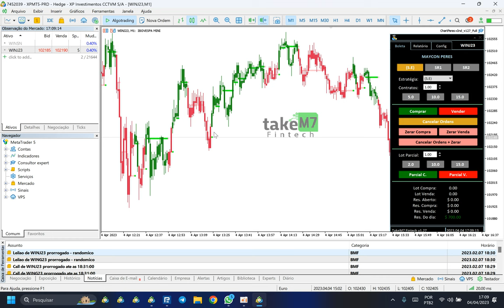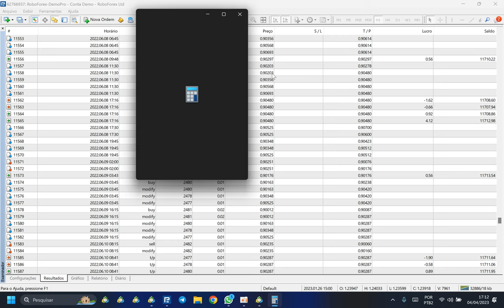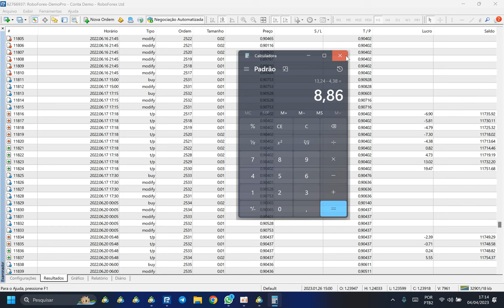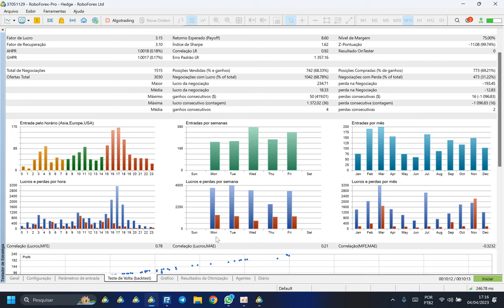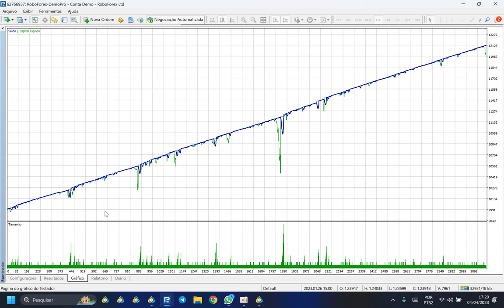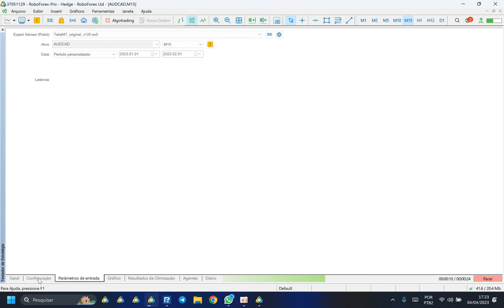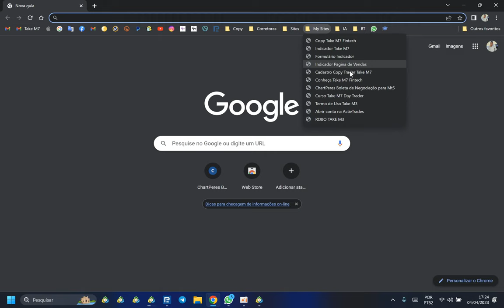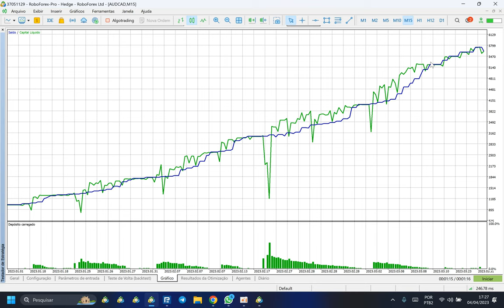ALAVANCAGEM PARA TRADERS VALE A PENA ? 1300% DE LUCRO COM ROBÔ MAXWIN